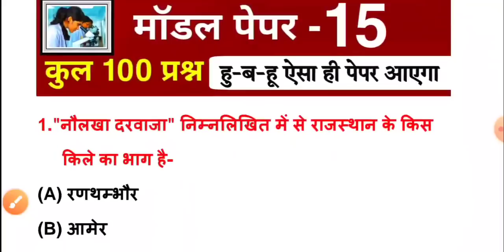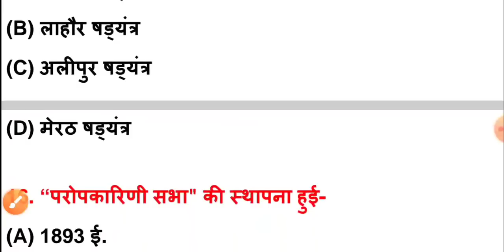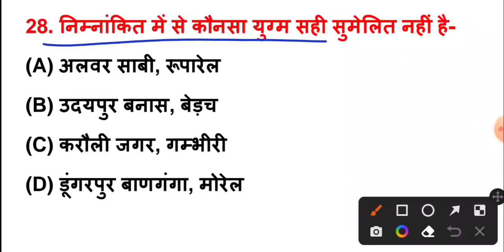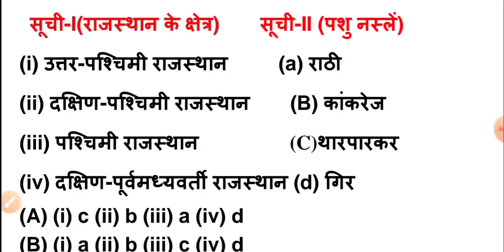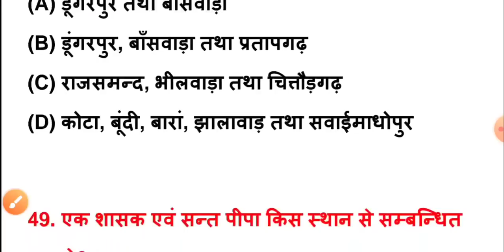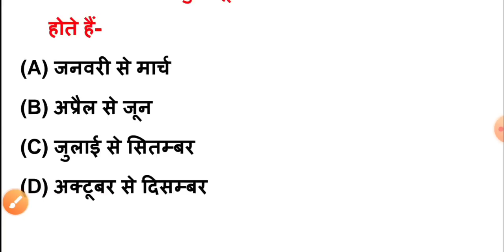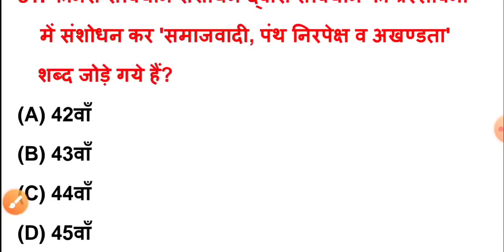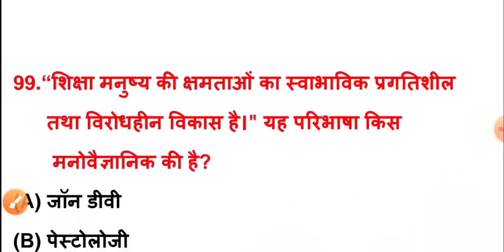Lab assistant model paper 2022 | प्रयोगशाला सहायक मॉडल पेपर / lab assistant paper | 1st Paper के लिए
Hello Dosto, राजस्थान में आयोजित प्रयोगशाला भर्ती परीक्षा 2022 के नवीनतम पाठ्यक्रम के आधार पर प्रथम पेपर के लिए मॉडल पेपर की टेस्ट सीरीज शुरू की जा रही है जो आपकी प्रतियोगी परीक्षा के लिए अत्यंत महत्वपूर्ण है परीक्षा में जाने से पहले इन सभी मॉडल पेपर का टेस्ट देखकर जरूर जाएं और चैनल को सब्सक्राइब जरूर करें